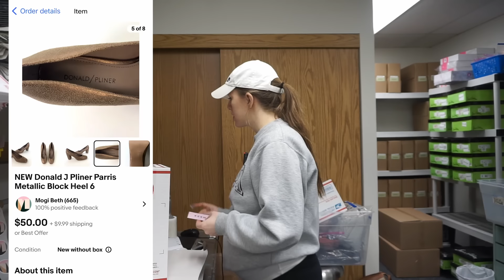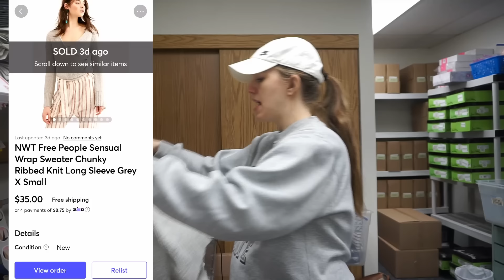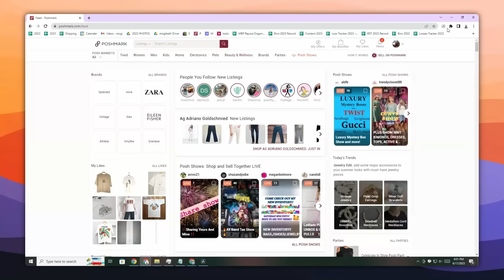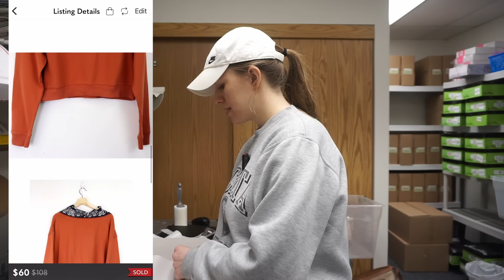I Spent $250 at GOODWILL!! HUGE Thrift Haul + Work with Me - Reseller Vlog #13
Try Fearn--the ultimate business solutions reselling software--for 2 weeks free! I spent nearly $250 at the Goodwill thrift store and found SO many BOLO brands and great items to sell on Poshmark and eBay for a profit in my reselling business!! I do a ship with me where I share WHAT SOLD on Poshmark and eBay. And then we do a thrift HAUL and go over everything that I found! Then I bring you along for a work with me while I get some of my haul steamed and photographed! Hope you enjoy this reseller vlog :)

RESELLING TOOLS & EQUIPMENT I USE:
○ Tissue Paper similar to mine